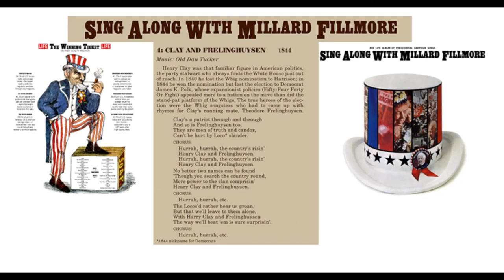Henry Clay and Frelinghuysen (1844)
Presidential campaign song for Whig candidate Henry Clay and Vice Presidential candidate Theodore Frelinghuysen for the 1844 election. From the album, "Sing Along with Millard Fillmore" - Lyrics